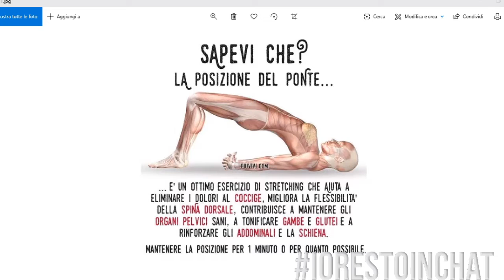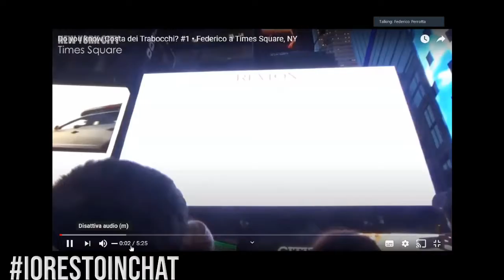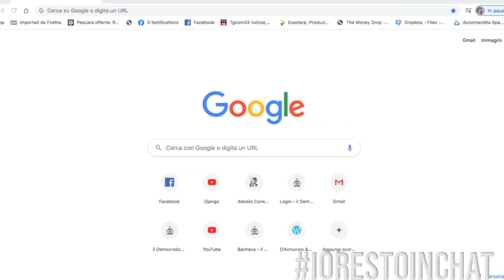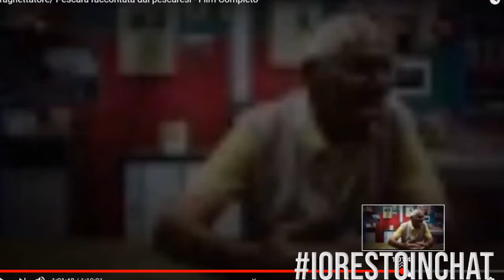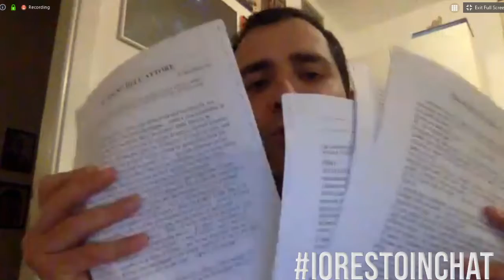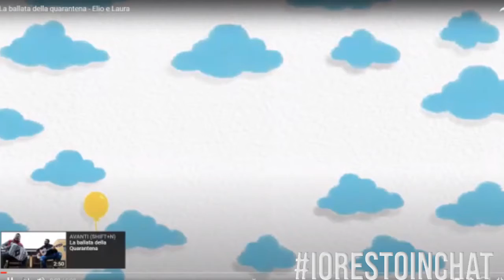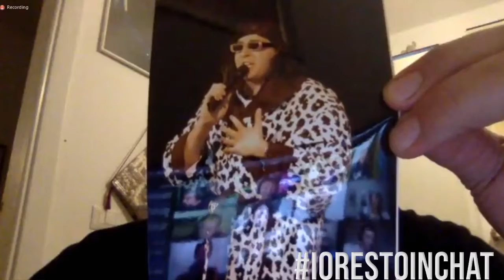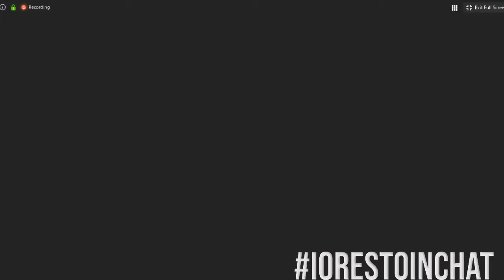iorestoinchat 32° puntata del 21 aprile 2020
32° puntata di Martedì 21 aprile 2020.
Eccoci con IORESTOINCHAT, video diretta 7 giorni su 7 assieme a ospiti, dj e speaker, giornalisti e personaggi nazionali (anche di origini, o frequentazioni abruzzesi) che allietano le nostre e vostre serate!
Stasera, un altro ospite d'eccezione: l'attore Federico Perrotta!
Puoi essere anche tu l'ospite di stasera, o partecipare anche con saluti, dediche e anche video vocali, inviandoci il tuo messaggio al numero: 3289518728, oppure entrando direttamente nella chat in diretta. Ti aspettiamo e...buona visione da tutto lo staff: Bruno Barteloni, Pino Morelli, Paolo Sala, Roberto Rantucci, Mirko D'Anastasio, Alessio Consorte, Linda Giuliani, Riccardo Clinco, Maria Rita Piersanti, Mauro Cesarone, Giovanni D'Addario.